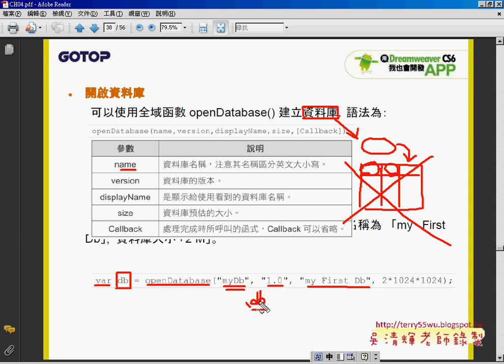03 如何新增Web SQL DatabaseAPP開發教學 吳老師4